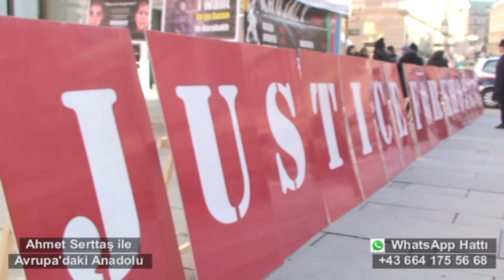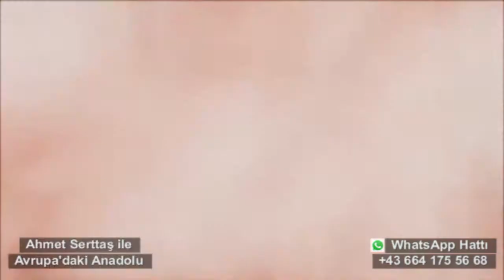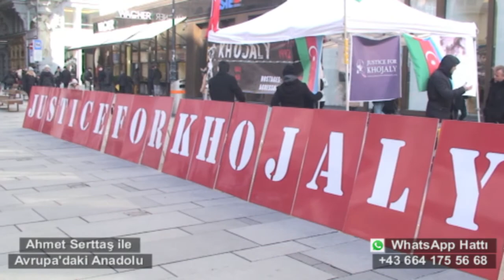4 Mart Avrupa'daki Anadolu AZERİ-DER Avusturya Hocalı